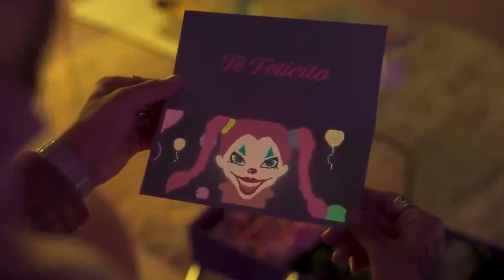Did Shakira Just SPEAK UP About What Pique Did To Her?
Today we're looking at Did Shakira Just SPEAK UP About What Pique Did To Her?